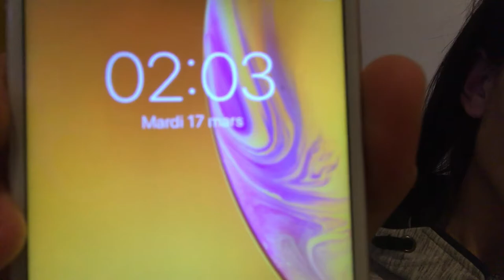Vlog confinement !! 😱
J’espère que ceux vlog vous aura plus  !                          Instagram imadmz_ Snap Imad.20mz !